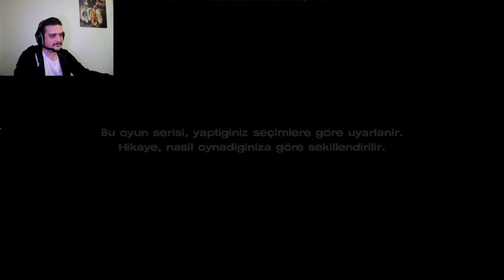The Walking Dead Definitive Edition Türkçe "Kanunun Ötesinde. S3-B3"